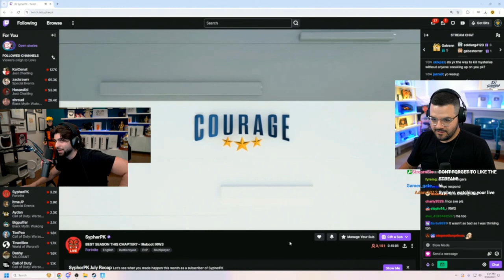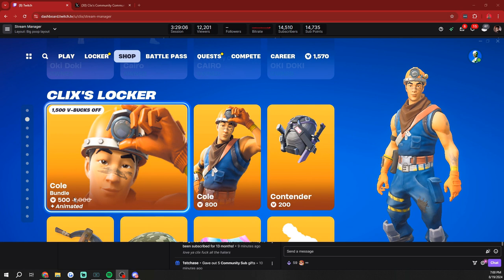78778786 😲 - FORTNITE ITA